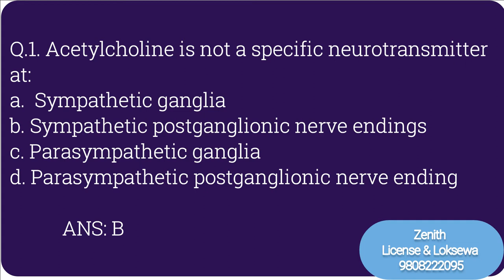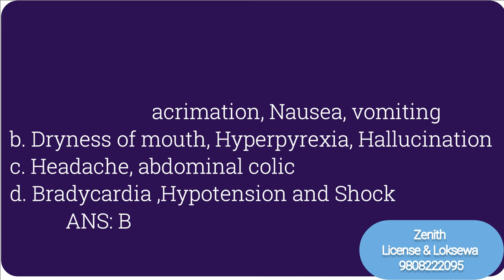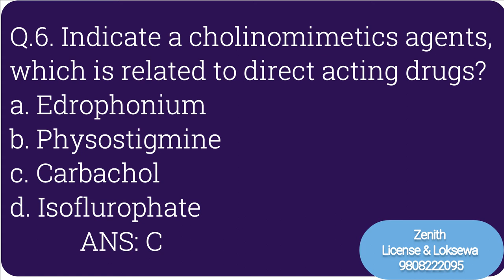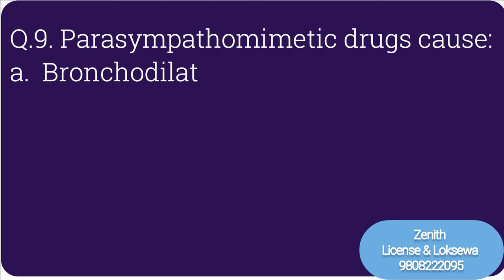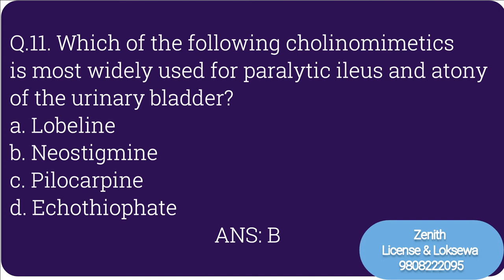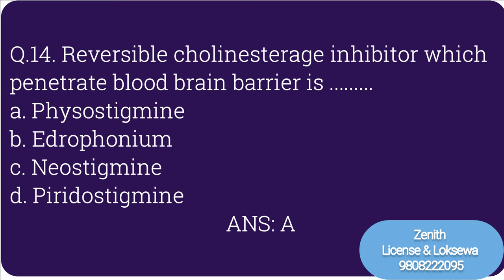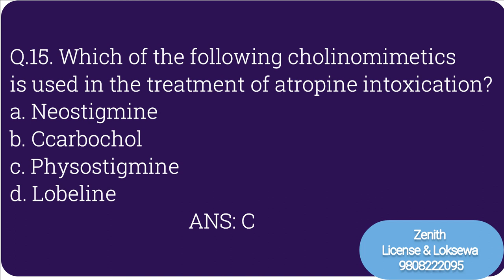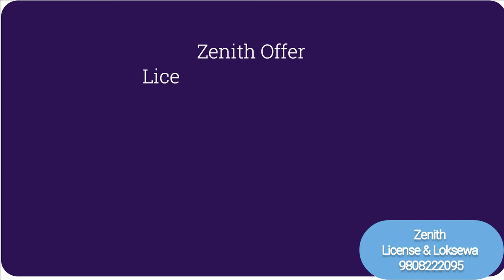General Pharmacology Part 003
MCQS Session